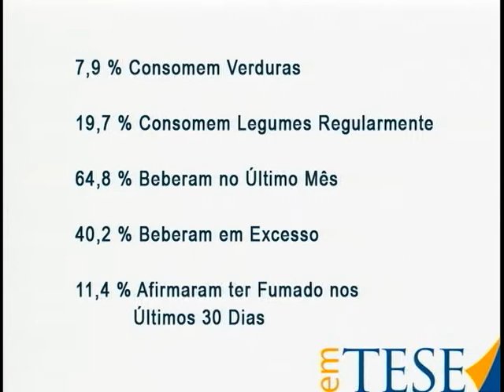EM TESE (17/10/12)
Pesquisa comprova que 10% dos alunos da UFPR têm pressão alta por conta dos maus hábitos de vida!
Saiba mais no Em Tese desta semana!